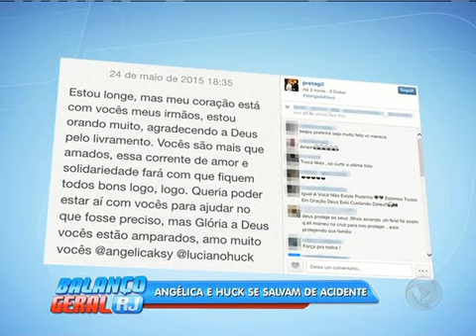Apresentadores Angélica e Luciano Huck sofrem acidente de avião em Campo Grande (MS)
Luciano Huck e Angélica se envolveram em um acidente com um avião bimotor neste domingo (24). Os apresentadores estavam com os três filhos, duas babás, o piloto e o co-piloto quando a aeronave apresentou problema em uma das turbinas. O piloto teve que fazer um pouso forçado em Campo Grande (MS). Inicialmente, nenhum dos envolvidos no acidente precisou de internação em Centro de Tratamento Intensivo (CTI).